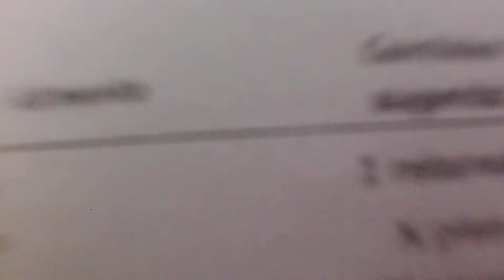men koman pou nou fe ji verte li bon pou sante